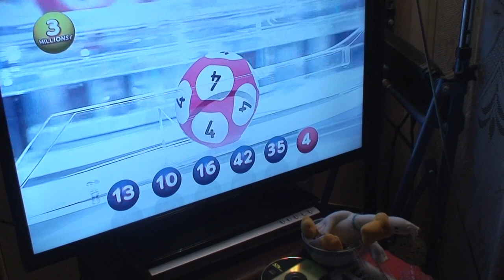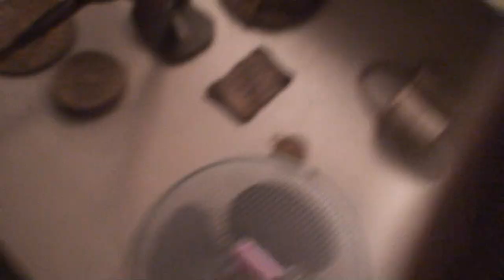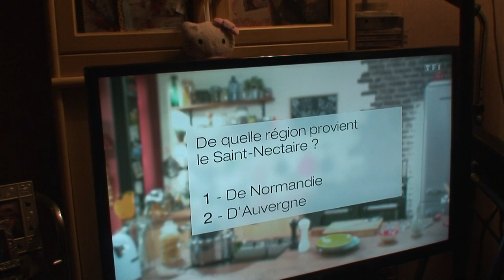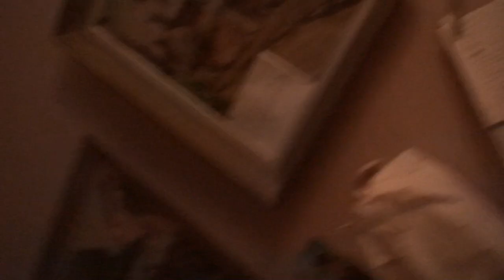astrôpôtes : C'est que de la merde !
Que le Règne Vienne : sa chouffe !
 Mais a 11 ans je savait presque pas que gt pas rat-normal
J'écrivait "dans les méandres du temple de la cynagogue sacrée !
J'y comprenait un beignet !"
Je ne savait pas que GT prôtesthodoxe / brahamô-cistercien / boudhistô-bétain
Christ de Nice c'est pas de la merde dans l'espace-temps !

BST DU CGT = SUPER LE BAR-NOIN §S$ !
IL A UN BEAU STRADIVARIUS POUR JOUER DU VIOLON !
QU'IL N OUBLIES PAS QUE MEME LES VIOLONS-SCELLENT !
J'ai pas pû voir le Merluchon because tata m'as encore gonflée !
Demain j'ai gym = je me suis inscrit : je vais aller laver mes pieds
Pendant que sa trans-fûse a teleternel !
Le Macrô vas être répudié prô-chainement-vrai !
Trop façil d'être élu a 70% d'abs-tention sur 2 tours : je ne pense pas
Qu'il soit un bon-homme , c'est surtout la sauce Rotchild in time qui est périmée !
Quand au Barnoin = en 89 CT Roccard le premier ministre = quelle merde !
Du mythe errant/Roccard : le pinnard était pas dégueu !
J'ai au moins 6 films a envoyer sur T l'éternel , mais je suis crevé !
En plus les mégots du par terre sa gonfle pendant qu'ils détournent a tout vas !
Merde : CT moi le ministre de l'extérieur !
Mais sa n'existe pas encore et encore !
Envoyé spacial pour teleternel !

PACE SALUTE INCHALAMEN ÏRAIM !